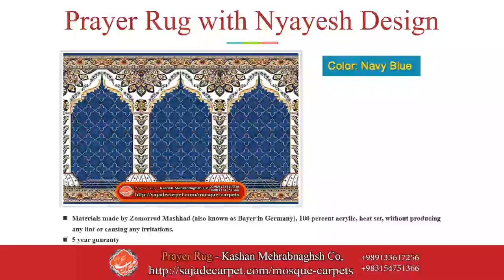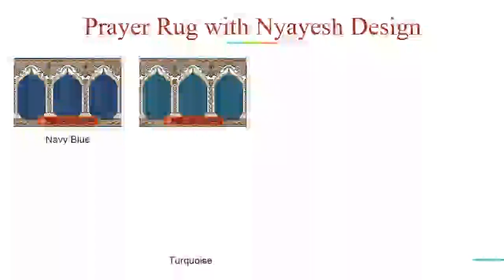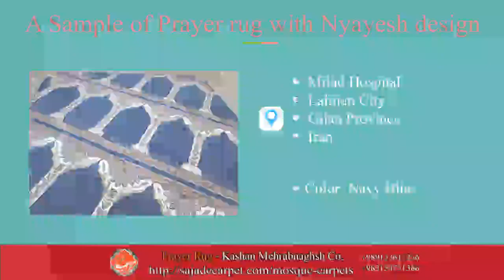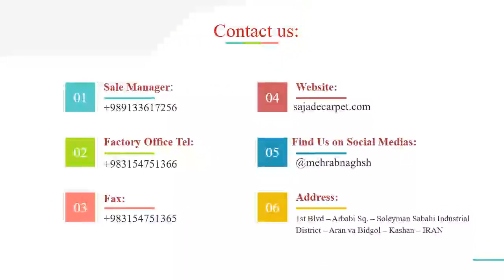Mosque Carpet For Sale | Islamic prayer carpet | Niayesh Design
Mosque Carpet For Sale with Niayesh Design is among the bestselling designs of Kashan Mehrab Naghsh Co. Manufacturer : Specialist producer of Islamic carpet for mosque ( Mosque Rugs )